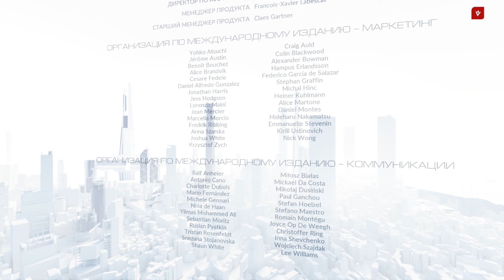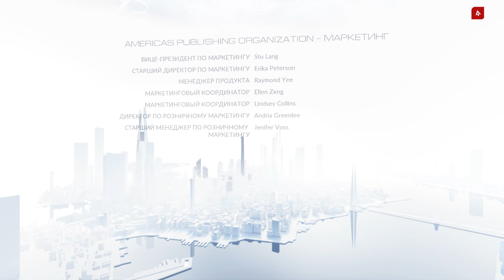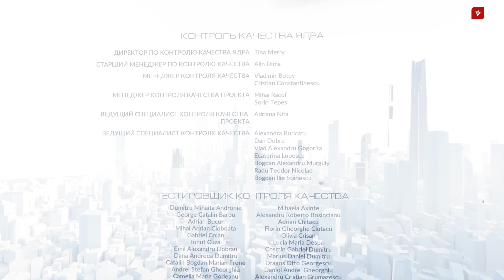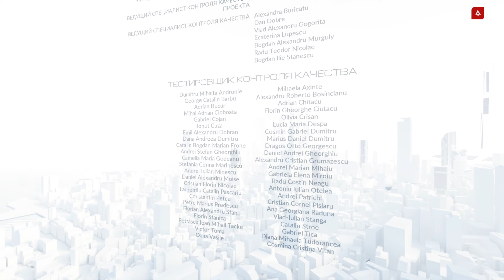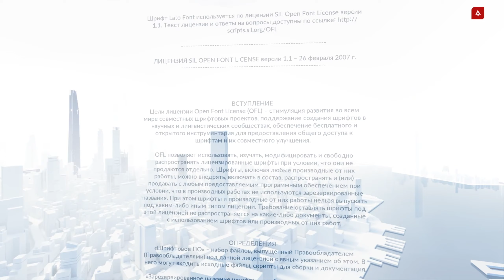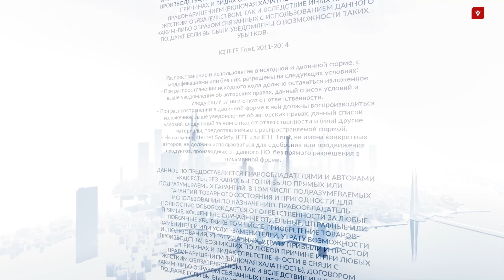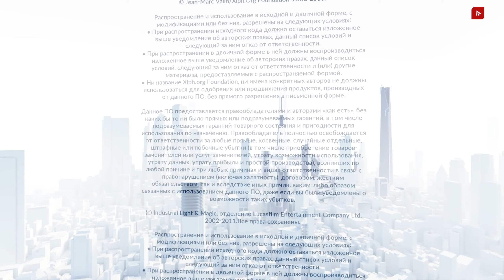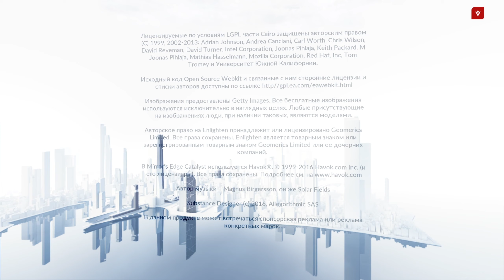MIRROR'S EDGE CATALYST Прохождение Часть 47 - РЕКЛАМНЫЙ ЩИТ: ЮГ ТРИУМВИРАТ-ДРАЙВ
Сорок седьмая часть прохождения игры Mirror's Edge: Catalyst (Зеркальная Грань: Катализатор) на русском языке для ПК (PC).

Mirror’s Edge Catalyst (Миррорс Эдж 2 Каталист) – экшен, который отправит тебя в далекое будущее и окунет в гущу динамично развивающихся событий. Здесь тебе предстоит посетить достаточно масштабный мегаполис, который скрывает жуткие секреты и тайны, что тебе предстоит раскрыть. Ты сыграешь роль красивой и хрупкой, на первый взгляд, девушкой, имя которой Фейт.  Наша главная героиня обладает очень гибким телом и массой приемов в плане паркура, что помогает одолевать ей не только сложные и опасные препятствия на своем пути, но и массу соперников, готовых на все, ради её смерти. Фейт будет очень ловко справляться даже с перепрыгиванием с крыши на крышу зданий. Что позволит ей быстрее передвигаться из одного пункта в другой. Ты попадешь в самую гущу жутких событий, выбраться из которых не представляется возможным, но ты должна найти любой способ выхода из своего затруднительного положения. Все действия будут происходить с видом от первого лица, что позволит тебе глубже окунуться во всю атмосферу происходящего. Также тебе необходимо тщательно исследовать каждую локацию города, чтобы обеспечить себя всем необходимым для сражения и выживания в жестоких условиях.

• Разработчик: DICE
• Издатель: Electronic Arts
• Жанр: Action
• Дата выхода: 7 июня 2016
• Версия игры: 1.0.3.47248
❤ Поддержка канала ❤
❤ Спасибо! ❤